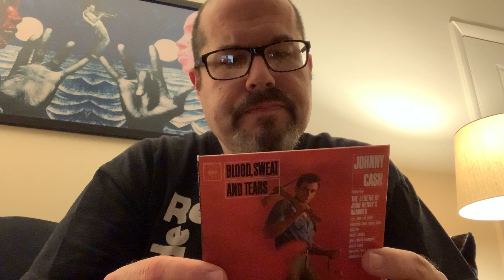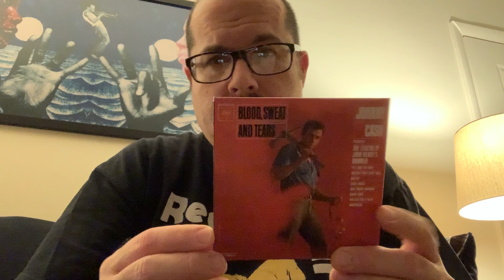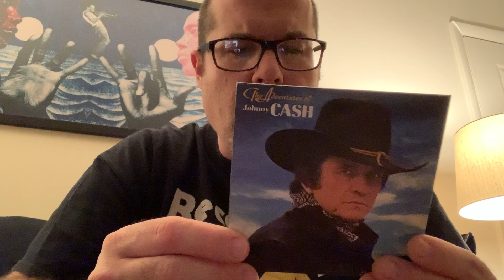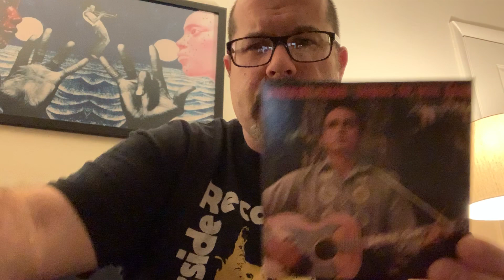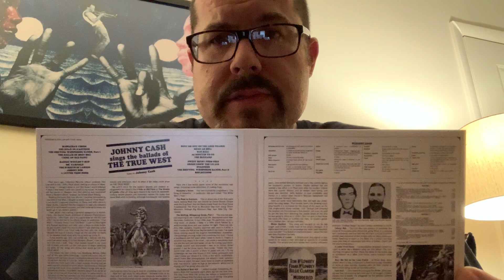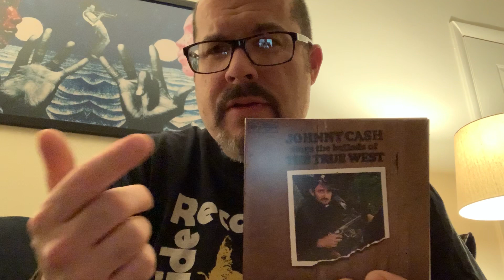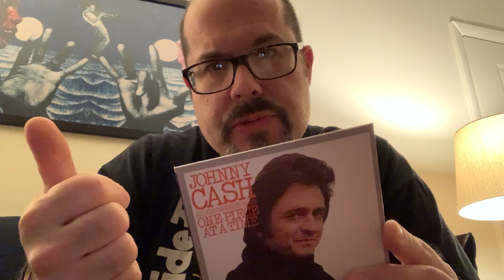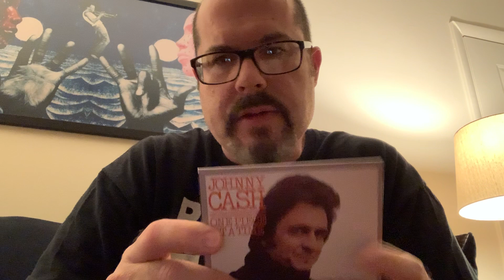Johnny Cash Columbia Boxset: Part 2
Talking about some more of my favorite albums.